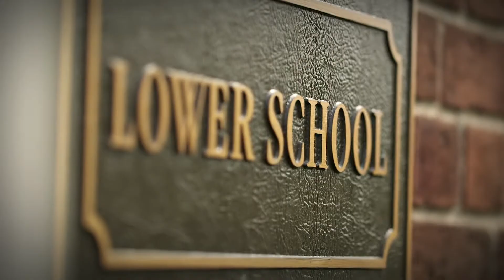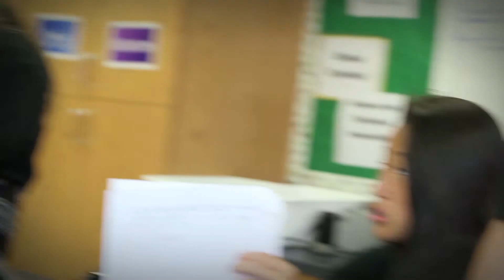Ridley College Lower School: TEACHERS